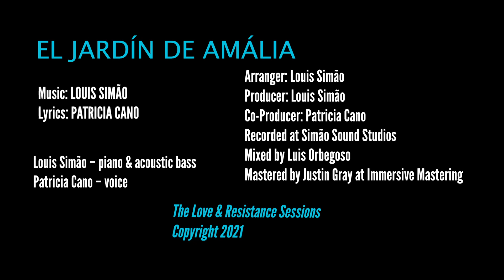El Jardín de Amália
lyrics Patricia Cano
music Louis Simão

vocals Patricia Cano
piano & acoustic bass Louis Simão

arranged & produced by Louis Simão
co-produced by Patricia Cano

Recorded at Simão Sound Studios (Toronto)
Mixed by Luis Orbegoso
Mastered by Justin Gray at Immersive Mastering

Filmed by Patricia Cano & Louis Simão at Toronto’s Rosedale United Church, and in Sudbury, Ontario

Video editing and realization by Darlene Naponse and Patricia Cano

A Digital Originals Project

We gratefully acknowledge the support of the Canada Council for the Arts.
Nous remercions le Conseil des arts du Canada de son généreux soutien.

Chi Miigwetch y muchas gracias to Darlene Naponse from Atikameksheng Anishnawbek, ON.
Special thanks also to Kristin Philipson at Rosedale United Church.